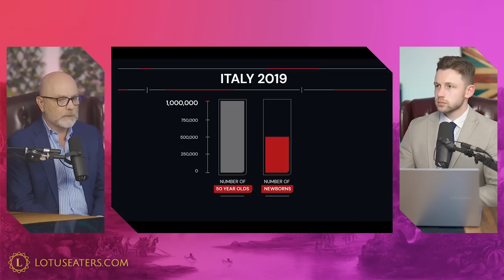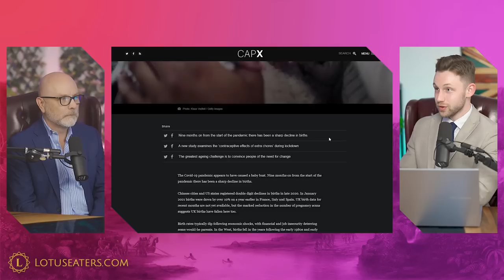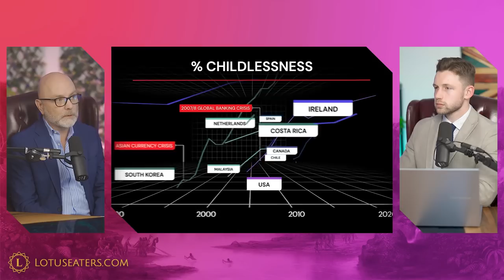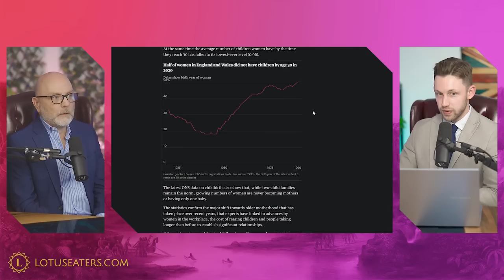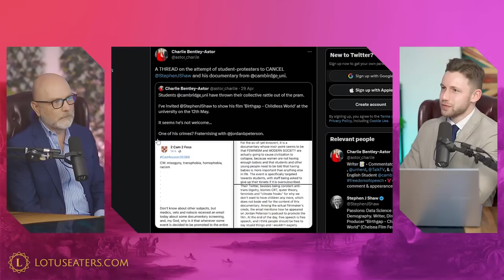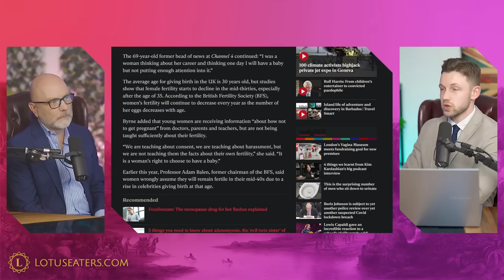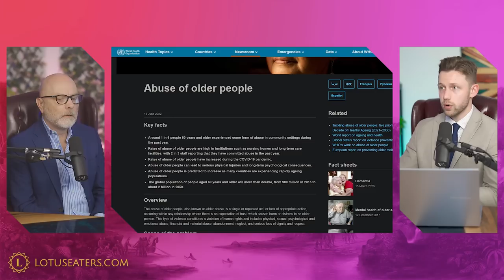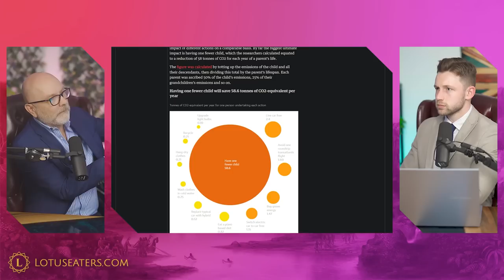The Pandemic of Unplanned Childlessness | Interview with Stephen J. Shaw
Connor talks to data analyst and documentary film-maker Stephen J. Shaw about his new film Birthgap - Childless World (2023), and the need to reverse the global trend of plummeting birth rates to avert demographic collapse.

For more visit Stephen's Twitter page (@StephenJShaw)  or Birthgap.org